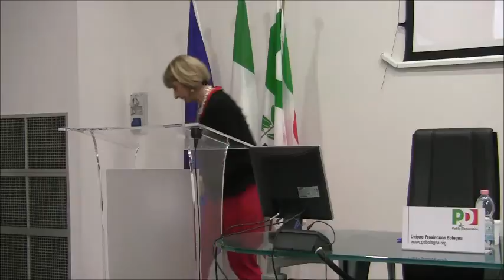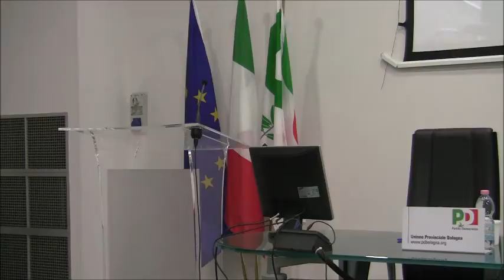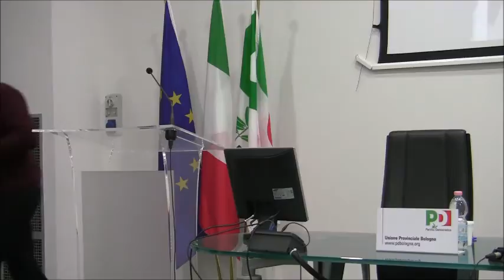Direzione PD Bologna - 18/12/2015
il video integrale della riunione della Direzione provinciale del Partito Democratico di Bologna di venerdì 18 dicembre 2015